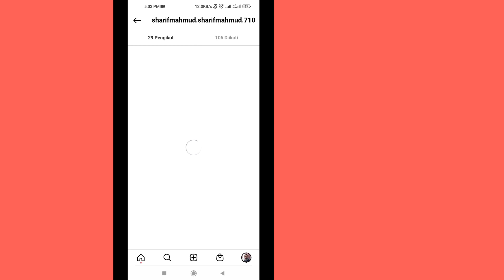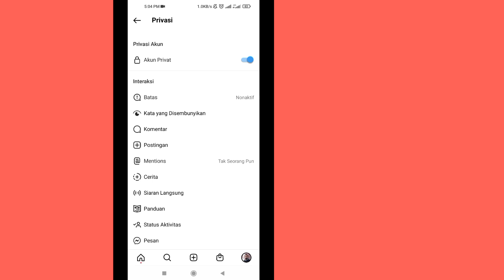Cara Menyembunyikan Daftar Pengikut Anda DI Instagram (2022)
Cara Menyembunyikan Daftar Follower Dan Follower Instagram (2022)

      Halo pemirsa, selamat datang di Kotak Solusi.
      Di sini, di video ini Anda akan belajar. Cara Menyembunyikan Daftar Follower dan Follower Instagram (2022)
      .Tonton video lengkap ini dan ikuti semua langkah saya tanpa melewatkan. Ini metode yang sangat sederhana dan mudah.